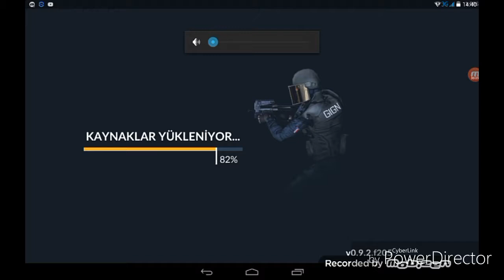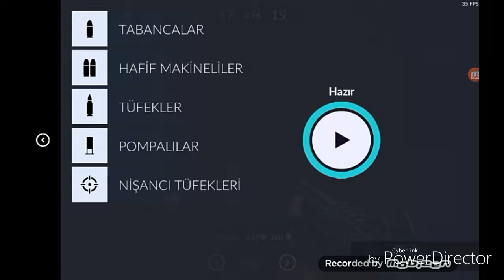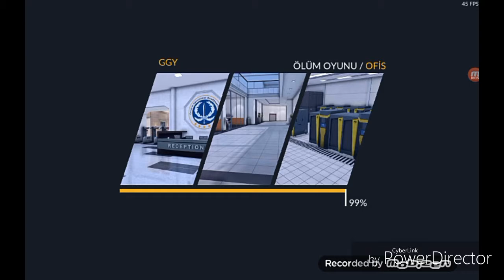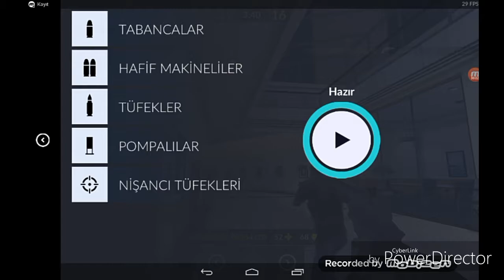Critcal Ops #3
İyi Seyirler